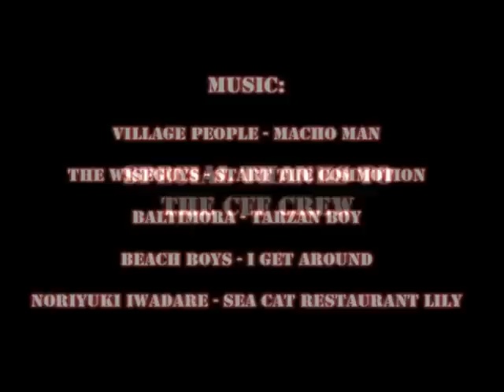HQ Battlefield 2 - The Pwn3d Life (Part 2 of 2)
A real classic... I could not find it streamed in HQ so here it is, unfortunately I had absolutely _nothing_ to do with the making of it. :D

" A mockumentary of Battlefield 2 and the life the soldiers live through. This was made in 2005, but wasn't completed until 2006. All the voice acting was done by myself alone. This was the catalyst for the creation of this site. Thanks to you, there have been over 2,000,000 views! "

for subtitles, downloads, and more.